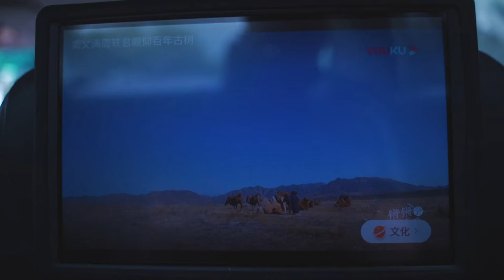Competitive Basketball in Shenzhen city, China. Vlog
This basketball vlog is about a circle of international basketball players, who live and work in Shenzhen, China, organize friendly basketball games and play weekly. Competitive basketball in Shenzhen